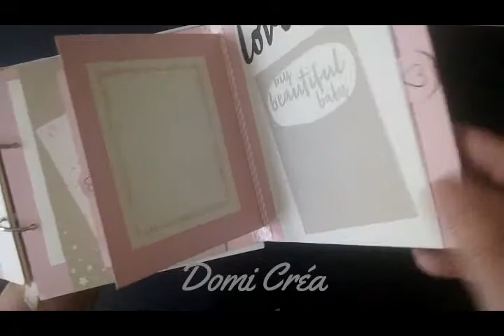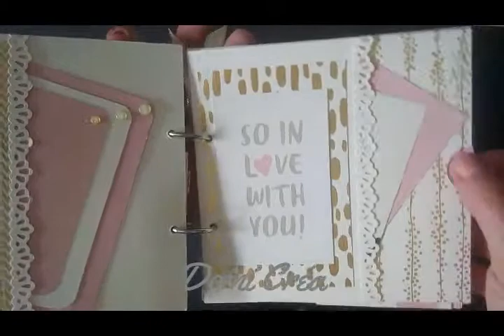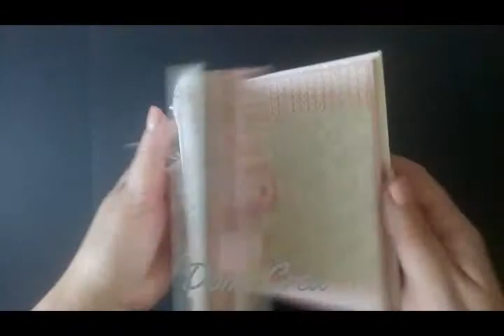Mini Album Photos Bébé Fille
Bonjour, Je vous présente Le Mini Album photos bébé Fille.